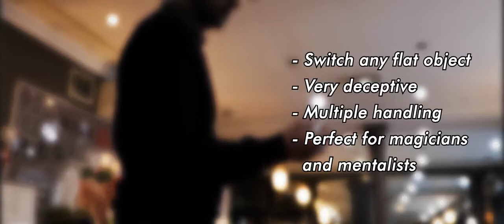Switch Cup - Jérome Sauloup